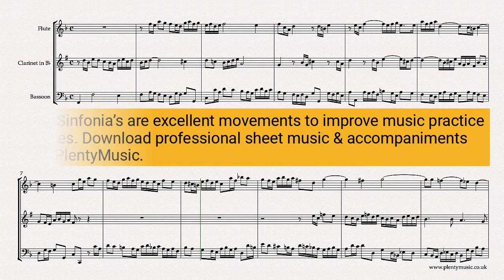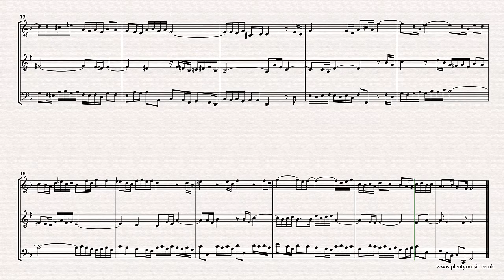Bach J. S. | Sinfonia 8 BWV 794 woodwind trio | flute, clarinet in Bb & bassoon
Bach J.S. Sinfonia 8 BWV 794 arranged for woodwind trio of flute, clarinet in B flat & bassoon. The Sinfonia arrangements from PlentyMusic are excellent movements to improve musicpractice routines.

Sinfonia 8 is a bold, dynamic and cheerful movement. In this arrangement the flute plays the higher voice 1 whilst the clarinet in Bb  plays the middlevoice 2 and the bassoon voice 3. The trio realisation plays back at 76 quarter note or crotchet beats to the minute

Ornaments have been omitted in the music scores although those familiar with the performance practice of the baroque may choose to add ornaments particularly at cadences. A guiding principle is that the any ornaments introduced should be imitated in the voices

The Sinfonias are works conceived for three voices and feature compositional processes associated with contrapuntal writing of the baroque era: repetition, inversion, imitation, augmentation, diminution, sequence. For all musicians it is important to understand these terms in both in playing and listening contexts.

Accompaniments playing at 72, 86, 80 and 84 quarter note or crotchet beats to the minute and featuring the clarinet in Bb and bassoon are available as mp3 downloads from PlentyMusic.